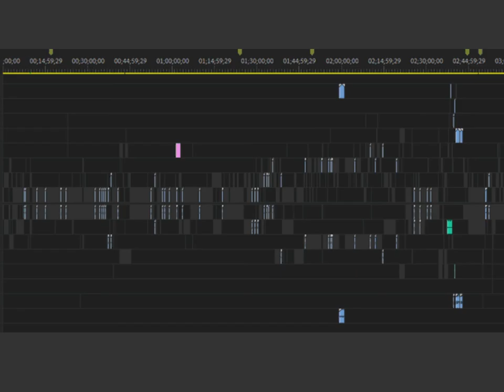what ive been doing and stuff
links that i talked abt